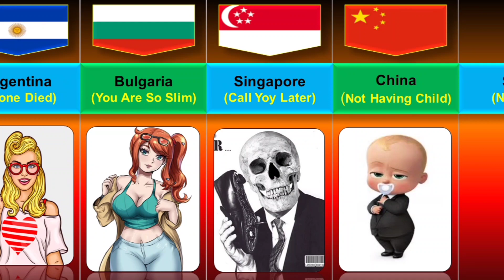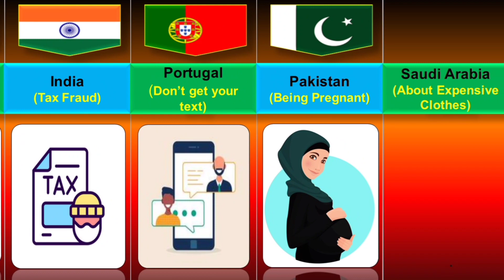Lies Of People From Different Countries | Comparison